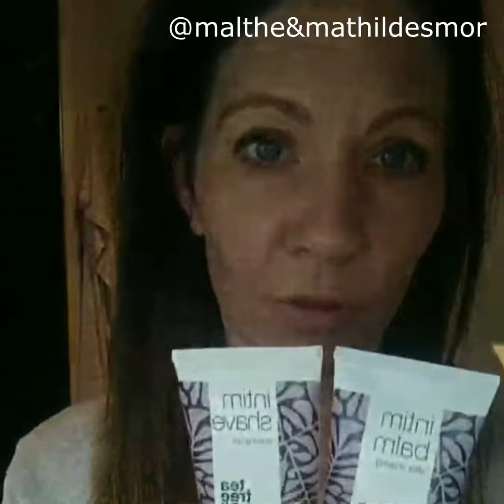God plejerutine før og efter intimbarbering - se hvad @malthe&mathildesmor gør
Efter intimbarbering er det vigtigt, at du plejer din hud med nærende cremer. Men vidste du, at det også er nødvendigt før? Hvis du skal have et flot resultat af din intimbarbering uden knopper, rødme og indgroet hår, skal der opbygges en plejerutine med gode intim barbering-produkter. Køb hele pakken her